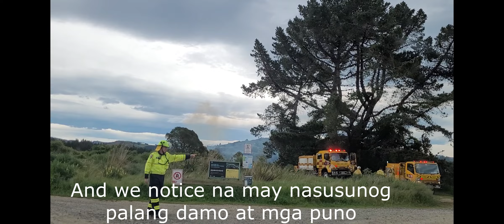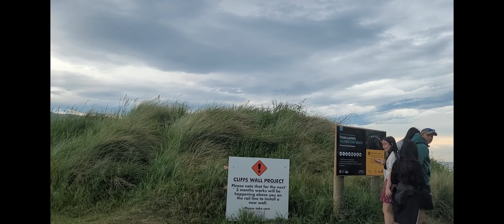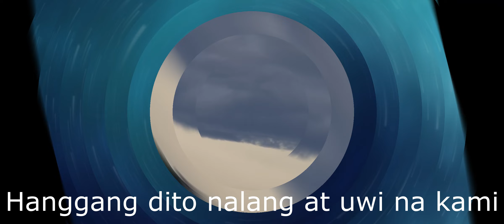PICNIC AT THE BEACH AND EXTRA HELICOPTER FIREFIGHTER | NEW ZEALAND 11/2023